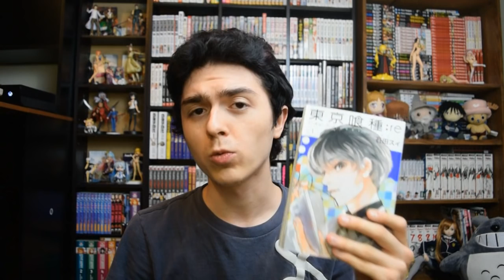Tokyo Ghoul:re 1st Year Anniversary - Have Mercy Ishida-sensei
Today is Tokyo Ghoul:re's 1st Year Anniversary. Knowing Ishida-sensei Tragedy-kun will strike again in TG:re Chapter 49. Either way congrats Ishida-sensei.

For any fellow Chibit that wants to send something:
2069 Johnson Chapel Road, 38583, Sparta, TN